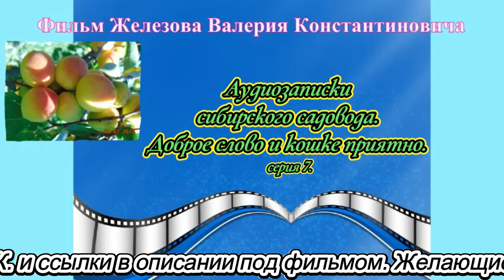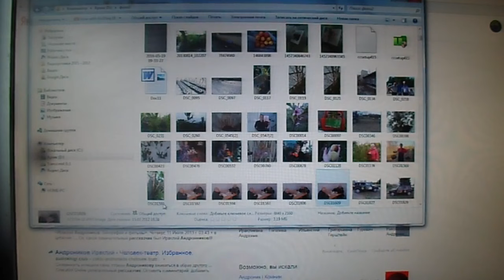Аудиозаписки сибирского садовода. Доброе слово и кошке приятно. Серия 7.